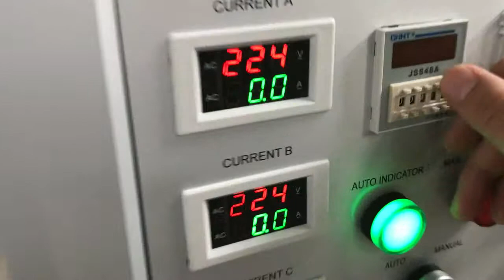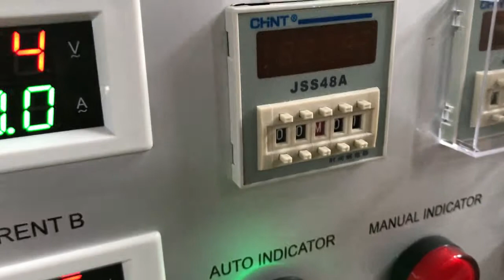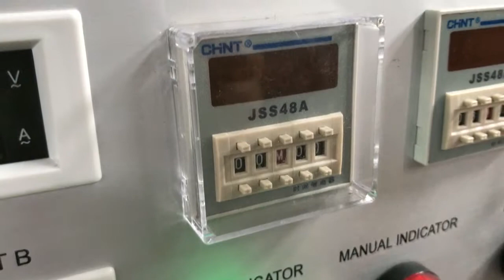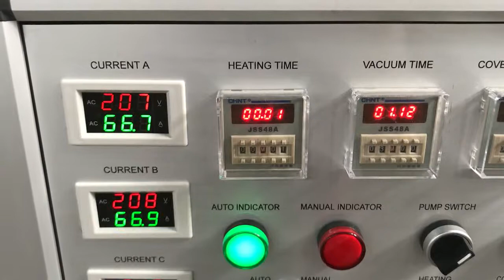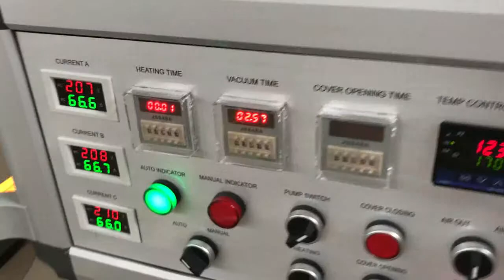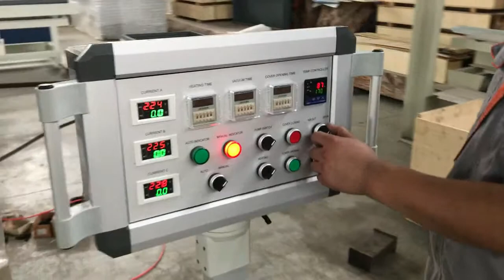SOSN vacuum membrane press machine WV2550 for thick plate and curve plate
Linda Yin
Skype: sosnmachineyin
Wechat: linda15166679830